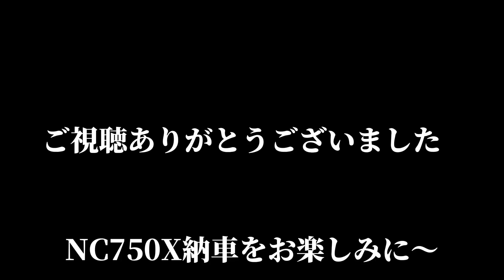マジか！越生梅林の帰りに…HONDA DREAMで！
ちょっと跨ってみたい！
そんな師匠の声を聞いたら、行かずには居られません。
HONDA DREAM 東浦和店に行く！って言うのを、
『いや！戸田美女木店の方が展示車両多いし店もしかしたら試乗車も有るかも』
こんな思いで美女木店を推薦！
結果的にこの判断が良かったのか悪かったのか…